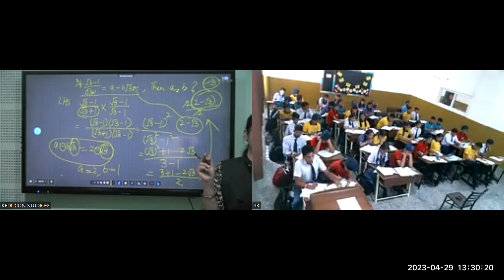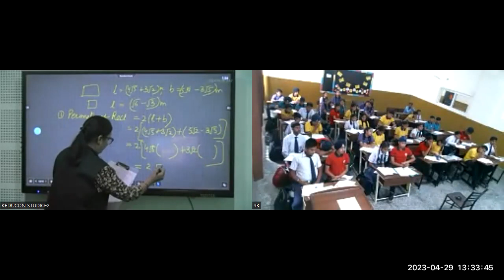MR Int. C-9 , Maths 29.04.2023